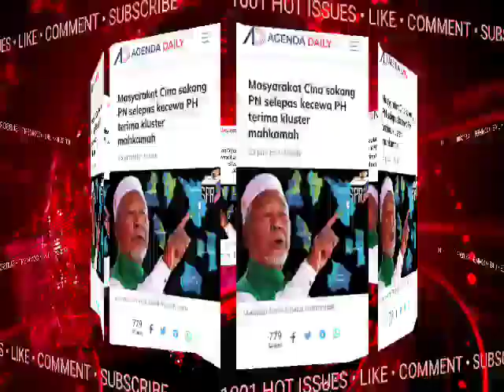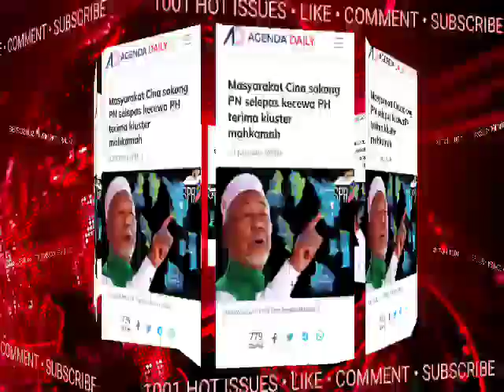PUTRAJAYA BERGEGAR! PM10 TERKEJUT..SEMUA BERLAKU LUAR KAWALAN